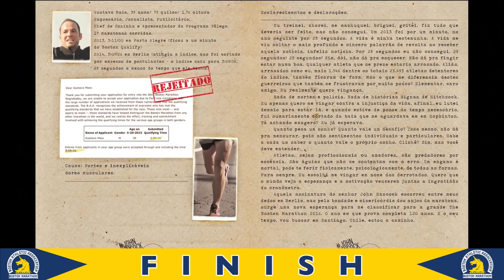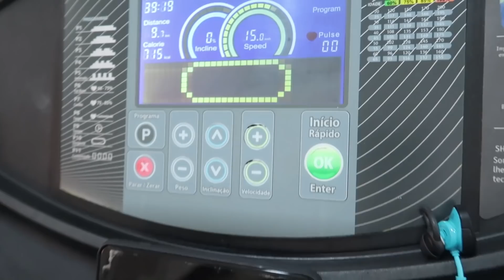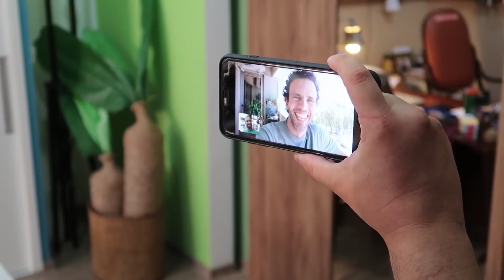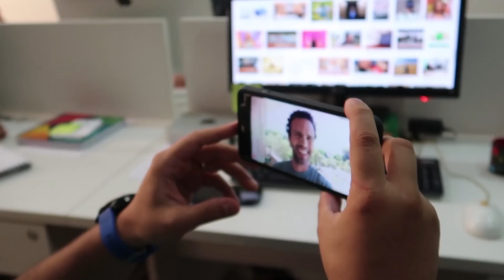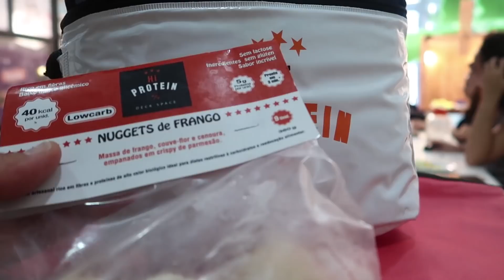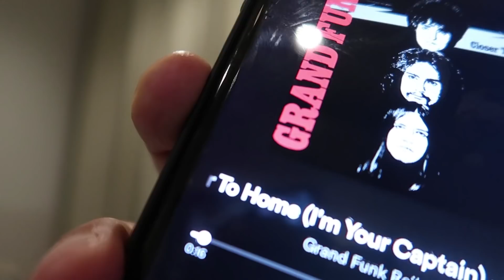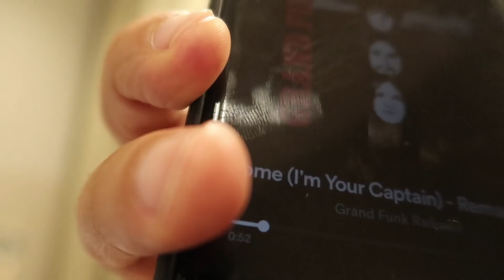PROJETO BOSTON 20 - XEQUE-MATE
É A HORA DA VERDADE PRA MIM.. A um mês do primeiro desafio, algo está errado no meu planejamento.. e a incerteza me dá uma falta de confiança que não estava no plano!

Barrinhas da DOBRO (cupom FOLEGO = 15%)

CAMISETAS DA MILES AND KM - milesandkm.com

Cupom FOLEGO na para ter 10% nos óculos GOODR, nos cintos da FITLETIC e nas meias da STEIGEN

Connect - Gustavogus09

O Programa Fôlego agora tem uma página dentro da Netshoes. Basta você encontrar o seu modelo, escolher o tamanho e clicar em comprar para ver o preço perder 15% do valor. (Só não fazem parte deste sistema os calçados de marketplace) Acesse o link abaixo e compre seu tenis preferido com 15% de desconto!

Se você quer correr no exterior com a Kamel Turismo, você pode usar o cupom do FÔLEGO para levar um desconto especial. Nas viagens abaixo o Gustavo vai estar junto contando a história de cada destino!

SANTIAGO 2019: cupom FGKASA19  DIVULGAÇÃO VÁLIDA DE 1/07 à 28/02

PARIS 2019: cupom PARIS19FO